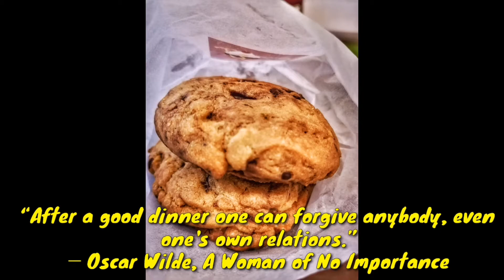MoonLeaf Cafe | Food thoughts | AKARZPHEN